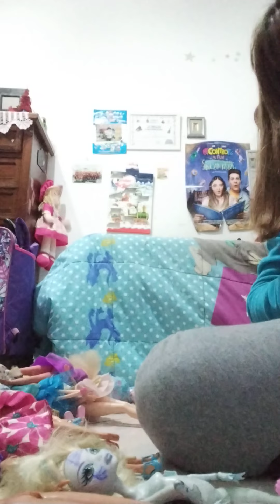amicizia ep 88